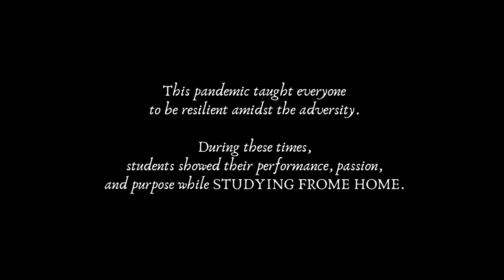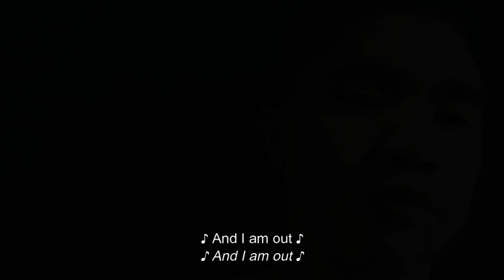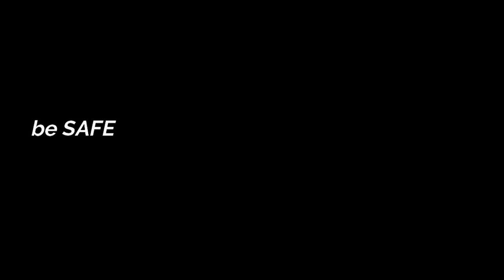Coming Out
Dancel League

present

3rd year Section A Group 2
A Study-From-Home
Feminist theory and Editing element
Music Video

Lyrics:

[verse 1]

Hiding in the dark
All eyes on me
Something's in my mind
But they don't mind, you see
(but only I can see)

[verse 2]
Living in the dark
I want to be free
I want to see outside
But they don't let me

[chorus 1]
I want to go out
From the chains (change) that holds me back
I want to scream it out
All the feelings that I lied about
2x

[bridge]
nana nana nananananana
Hmmmmm hmmmmmm hmmmm
Here I am, slowly walking out
I will see the life I’m longing
Here I go, I am free

[chorus 2]
I am out from the chains that holds me back
And I am screaming out
All the feelings, I let it out
I am now, I am free, I’m screaming all the feelings
I want to go out from the chains that holds me back

3A Group 2
Title: COMING OUT
Film Theory: Feminism
Film Element: Editing
Lyricist: Allana Arciaga & Mark Oblino
Final Music:
Vocals: Patricia Lara & Mark Joshua Oblino
Guitar (Rhythm): Allana Arciaga
Guitar (Lead): Ephraim Lagura
Ukulele: Mark Oblino
Beatbox: Dino Bartolome
DIRECTER: Mark Oblino
CO-DIRECTERS: Allana Arciaga & Kent Atamosa
Story Idea: Kent Atamosa & Genesis Malto
Research and Sequence treatment/Script: Kent Atamosa
Music/Video Editor: Mark Oblino & Xander Arevalo
Actors: Kent Atamosa, Krenjo Averilla, Jhoeric Mahinay, Genesis Malto, Mark Oblino
Mhella Maritana, Rebecca Mascarina, Mark Oblino

Production House:
• Terese Production •